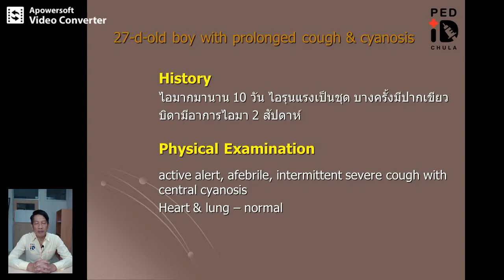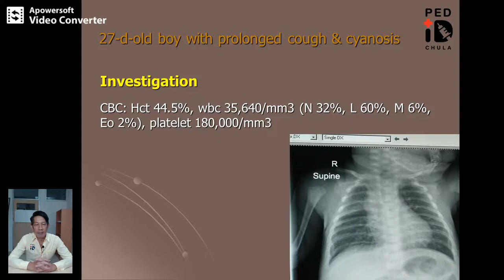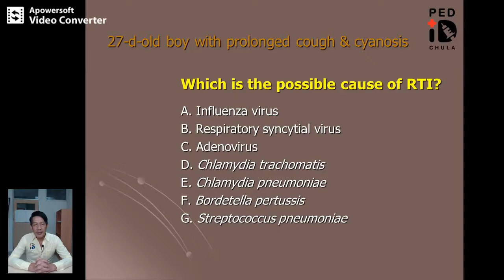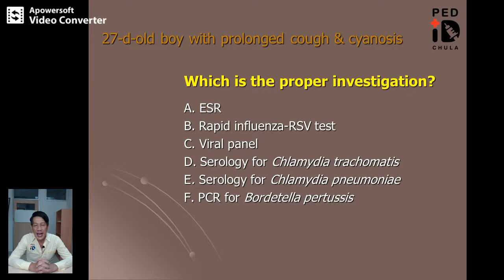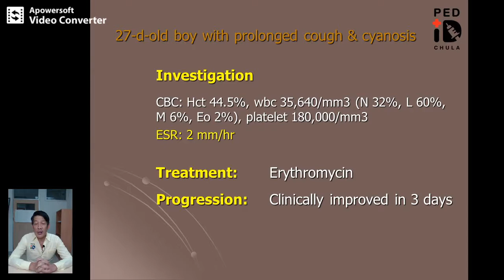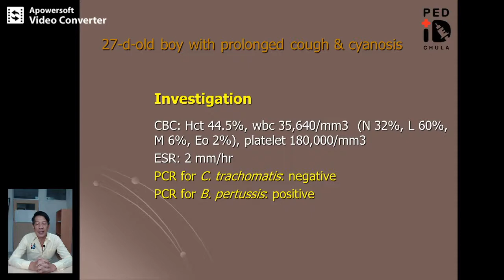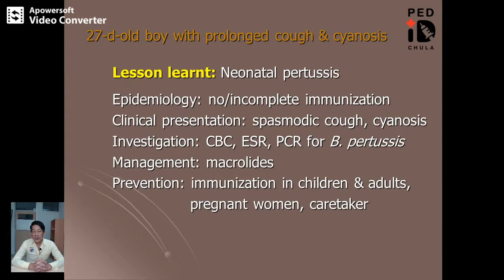CD Chula PID 02 27 d Cough, cyanosis